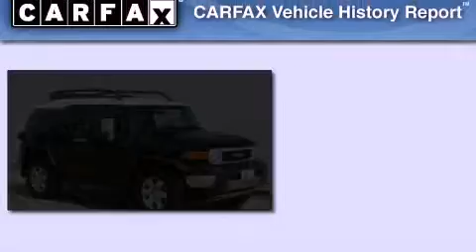2007 Toyota FJ Cruiser Katy TX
Year : 2007
 Make : Toyota
 Model : FJ Cruiser
 Engine : Gas V6 4.0L/241
 Trans . : Manual
 Exterior : White/Black Diamond
 Miles : 101,897
 Interior : Dark Charcoal
 Stock : X11443A

 2007 Toyota FJ Cruiser Conroe Texas